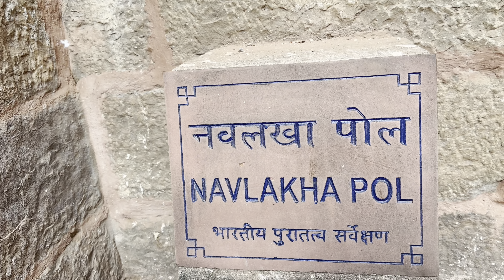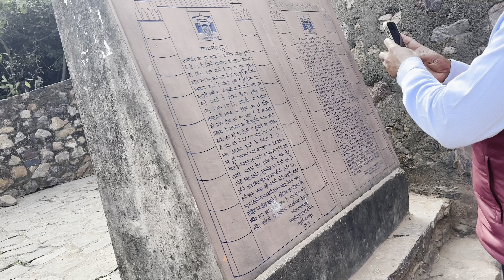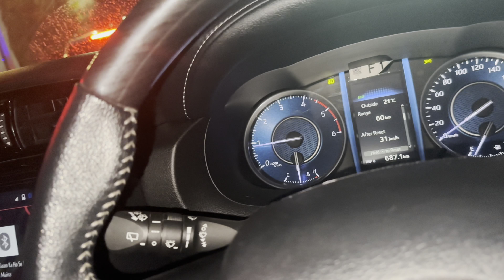Chalti Gadi Se Phone Chori - Ek Nayi Dhokha Dhadhaadi😔😔